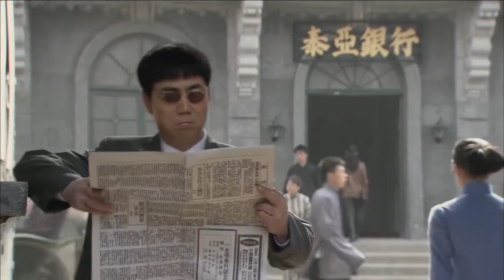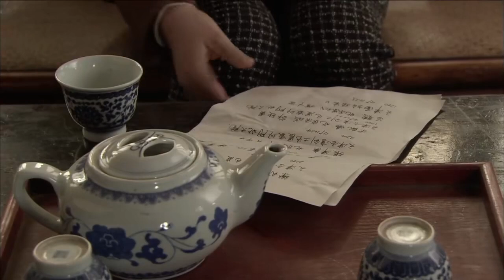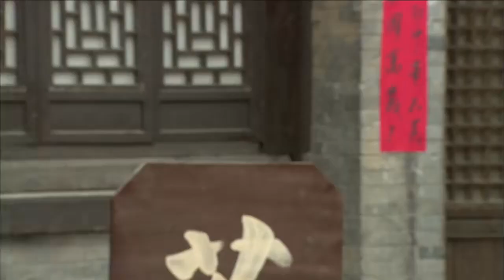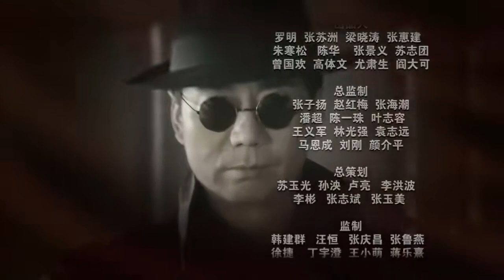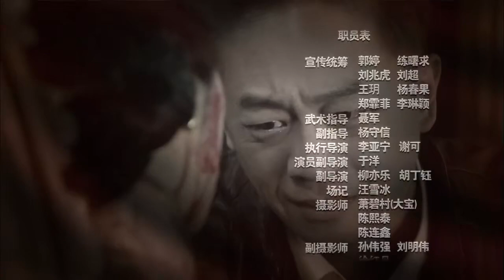【2023最新諜戰劇】暗影1949 第4集：建國初期時局動蕩，一群隱蔽戰線上的熱血勇士為捍衛新生的共和國與敵特分子展開智勇較量